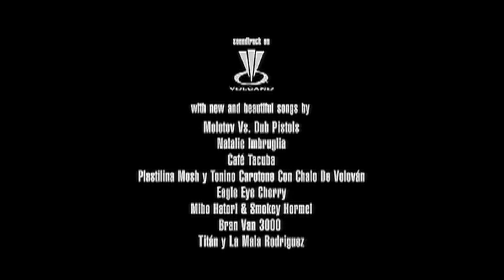Y tu mamá también (2001) ORIGINAL TRAILER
Directed by Alfonso Cuarón. Starring Maribel Verdú, Gael García Bernal and Daniel Giménez Cacho.